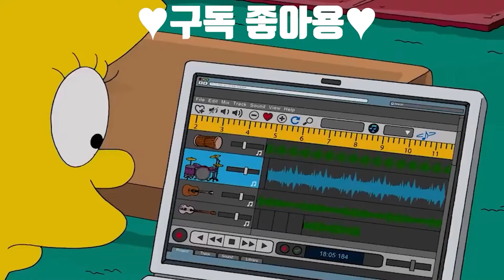심슨 아기 리사와 질투하는 바트